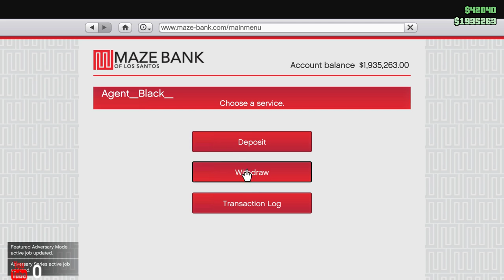Games and stuff